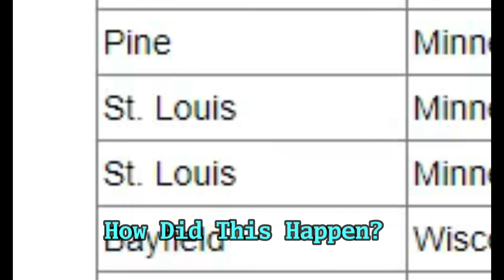TwoSaintLouisCounties.mp4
Missouri has nothing to do with it.